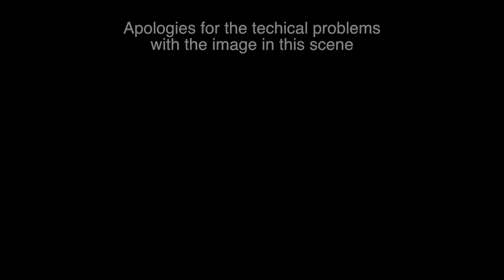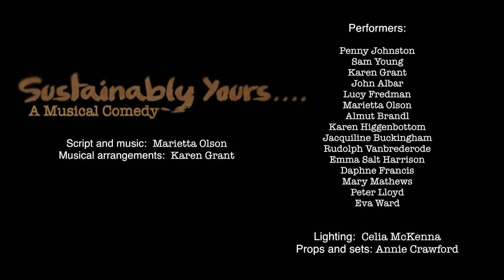Sustainably Yours, a Musical Comedy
Musical comedy in a spiritual community, Ecovillage, workshop center. Written and directed by Marietta Olson, with a cast of thousands ... well a cast of 17. And a Guinea Pig.